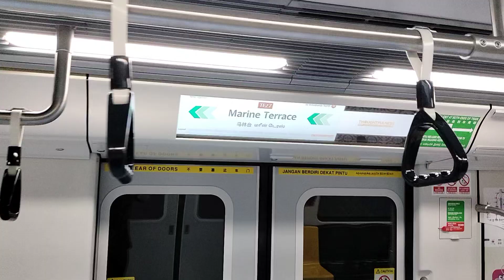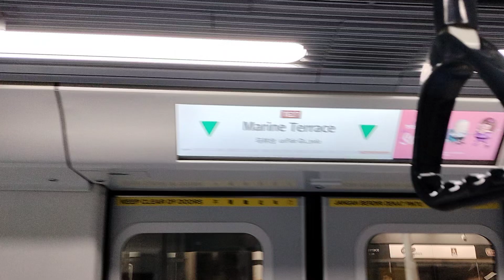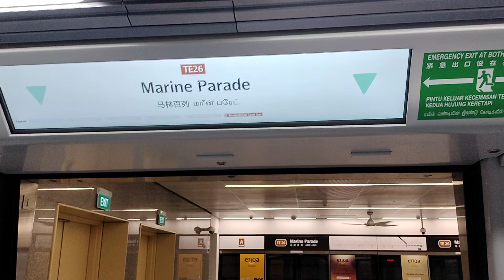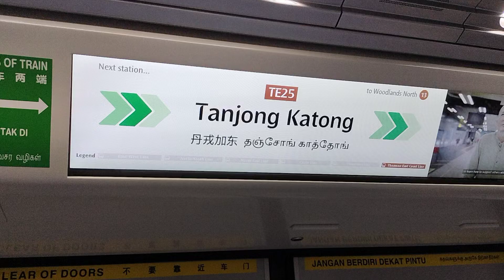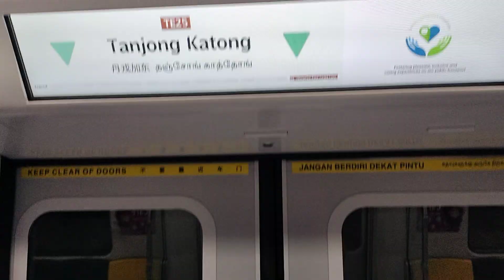[SMRT Trains TEL] Kawasaki-CRRC Qingdao Sifang CT251 [2067] (Siglap - Tanjong Katong)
Went to ride the newly-opened TEL4 section, 1 day aft its commercial operations and explored a good train ride in Katong & Marine Parade Area. This set (2067) has a nice TEL4 interior Ad better showing my experience in the East Coast Stretch.